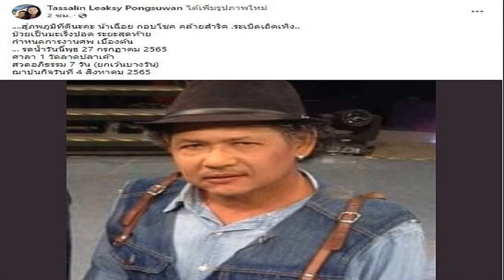ช็อกวงการตลกเศร้าอีก น้าเฉื่อย ระเบิดเถิดเทิง เสียชีวิตแล้ว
เพื่อนสนิทสุดอาลัยแจ้งข่าวร้าย ช็อกวงการตลกเศร้าอีก “น้าเฉื่อย ระเบิดเถิดเทิง” เสียชีวิตแล้ว หลังป่วยมะเร็งปอดระยะสุดท้าย
ข่าวเศร้าวงการตลก เมื่อเพื่อนสนิทของ น้าเฉื่อย ระเบิดเถิดเทิง หรือ นายกอบโชค คล้ายสำริด ได้ออกมาโพสต์เฟซบุ๊กแจ้งข่าวเศร้าว่า น้าเฉื่อย ระเบิดเถิดเทิง เสียชีวิตแล้วหลังจากป่วยมะเร็งปอดระยะสุดท้าย ท่ามกลางความโศกเศร้าของครอบครัวและเพื่อนๆ
ทั้งนี้ จะมีกำหนดการรดน้ำศพ น้าเฉื่อย ระเบิดเถิดเทิง วันที่ 28 กรกฎาคม 2565 ศาลา 1 วัดลาดปลาเค้า สวดอภิธรรม 7 วัน (ยกเว้นบางวัน) และมีพิธีฌาปนกิจในวันที่ 4 สิงหาคม 2565 รายละเอียดจะแจ้งให้ทราบอีกครั้ง โดยเหล่าคนบันเทิงและแฟนคลับเข้ามาร่วมแสดงความอาลัยเป็นจำนวนมาก